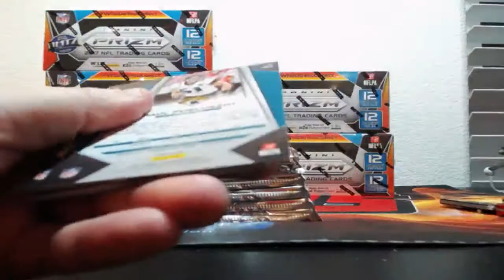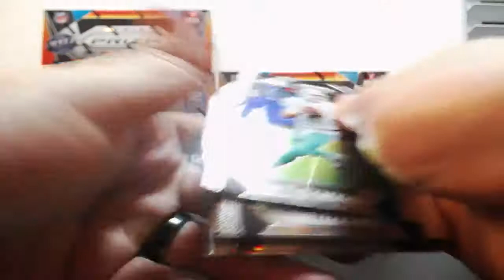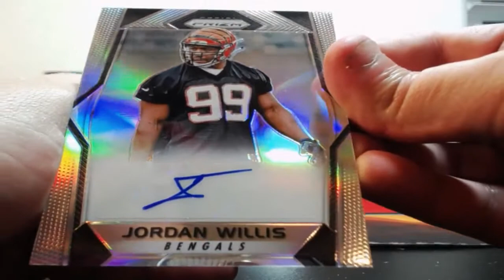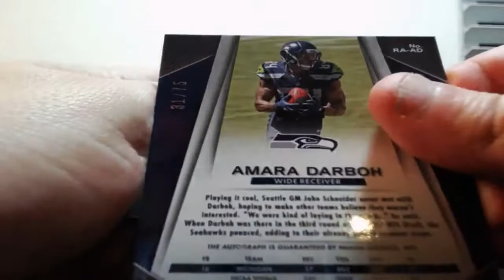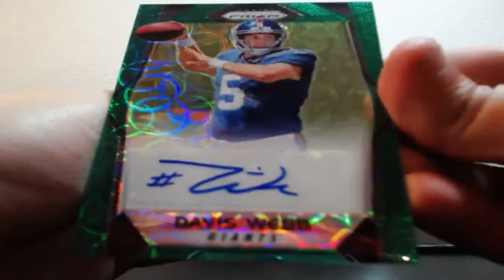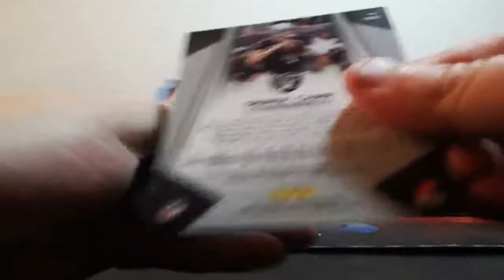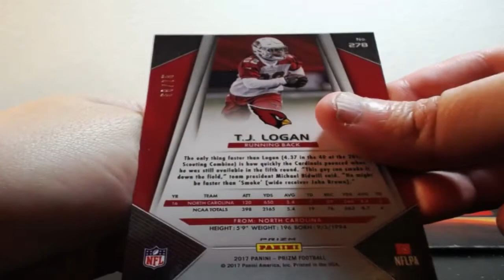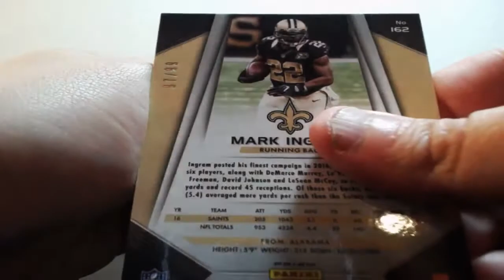10-28-2017 2017 Panini Prizm Football 6 Box 1/2 Case Break AUTO JERSEY MOJO!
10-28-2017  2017 Panini Prizm Football 6 Box 1/2 Case Break  AUTO JERSEY MOJO!